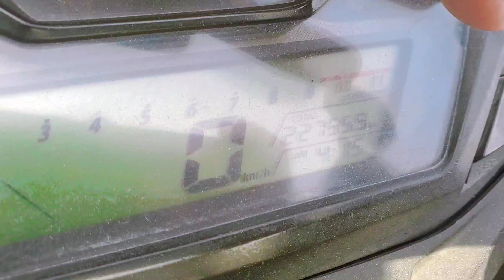Same Customer Order | New Dubai Job | Hindi Vlog | Dubai Bike Rider Job | Urdu Vlog | Hindi vloging